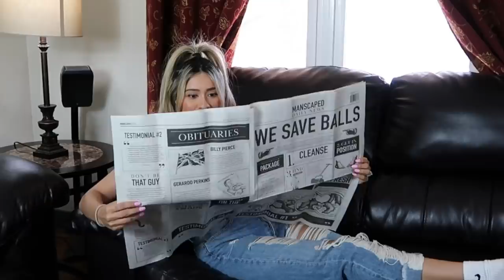Walking Around like THIS To Get My Wife's Reaction..*HILARIOUS * (tik tok trend)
YOUTUBE.COM/THEGIRLGANG
Or Click @THEGIRLGANG